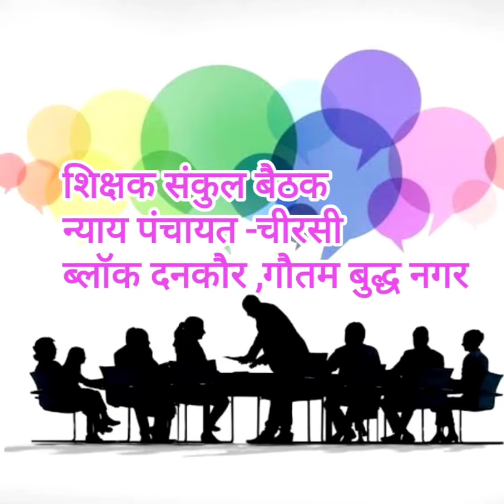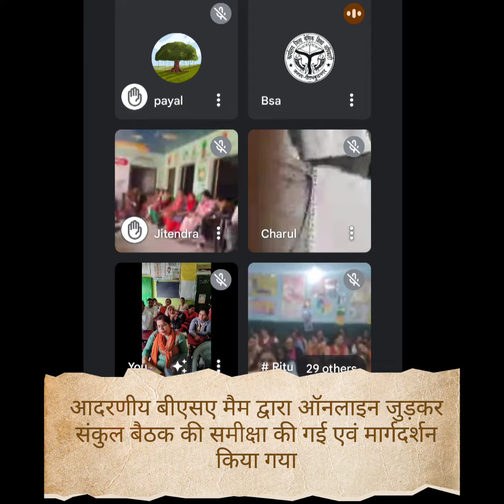शिक्षक संकुल बैठक मार्च 2023ll न्याय पंचायत- चीरसी ll ब्लॉक- दनकौर ,जनपद गौतम बुद्ध नगरll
मार्च माह की संकुल बैठक उच्च प्राथमिक विद्यालय मंडपा ब्लॉक दनकौर गौतम बुद्ध नगर में आयोजित की गई l